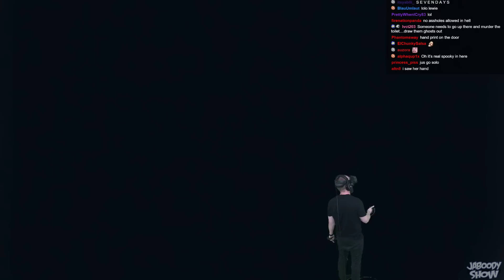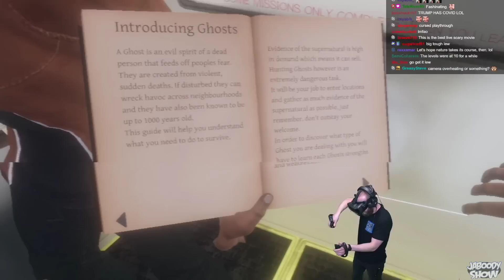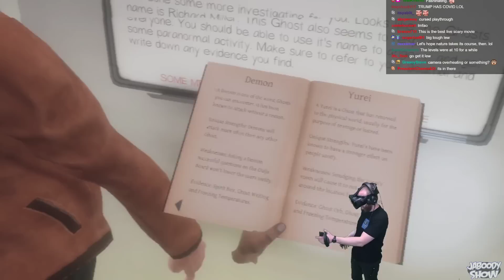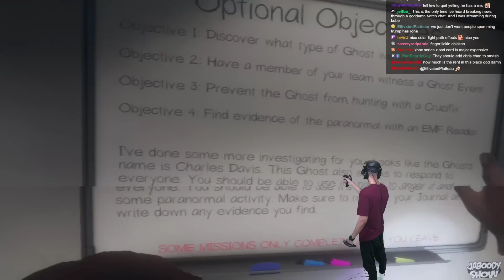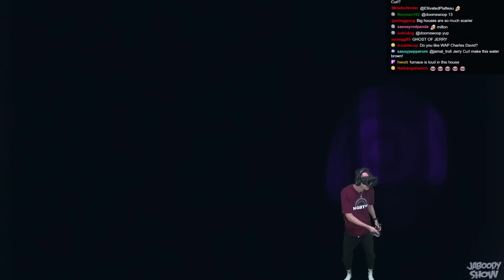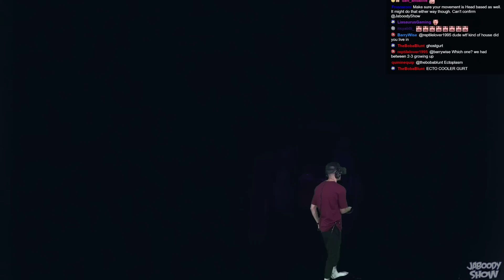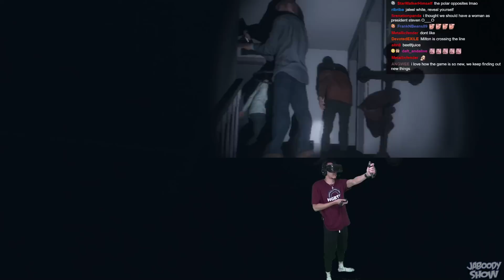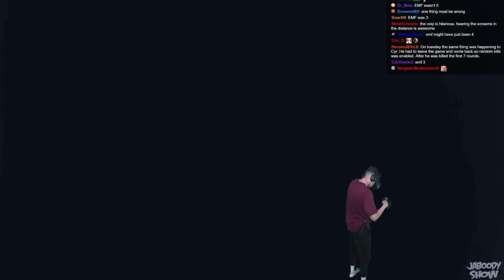👻 Ghost Hunting in VR! 👻 Phasmophobia is the BEST Scary Co-Op Game EVER! - Jaboody Show Full Stream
Sandra Brown.. Turn around and make the water BROWN!